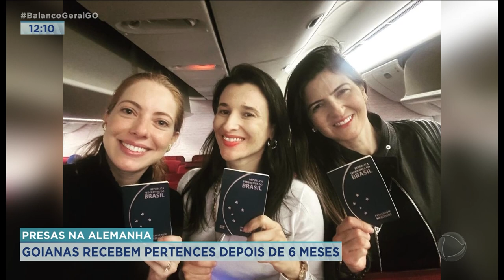GOIANAS PRESAS ALEMANHA RECEBEM OS PERTENCES DEPOIS DE SEIS MESES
Lembra do caso das goianas presas depois que malas foram trocadas? Então, elas receberam os pertences depois de seis meses.